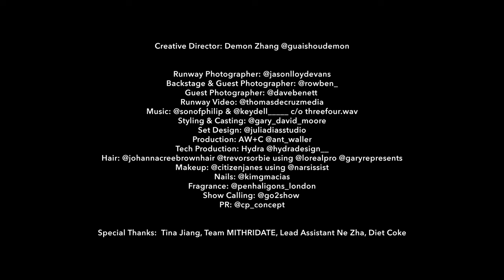MITHRIDATE - SPRING/SUMMER 2024 RUNWAY SHOW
MITHRIDATE’s Spring/Summer 2024 collection delves into the themes of searching for inner peace and ‘The Cure’ on an oriental island; considering ‘to cure’ as both the result and the process. Creative Director Demon Zhang took thematic and design inspiration from her heritage, exploring concepts and prescriptions of traditional Chinese medicinal techniques including the key 24 different healing herbs, all conceptualised into sophisticated, romantic designs.

The collection is flooded with radiant yellow, soothing cyan, earthy salt pink and soft jade, arranged from organic and remedial fabrics such as silk, cotton and linen.  In keeping with MITHRIDATE’s dominant moth motif, this season introduces the ghost moth. With healing properties, the moth is interspersed through enticing patterns, layered accessories, hand embroidery and winged silhouettes. Demon Zhang fuses traditional with modern through oriental cutting designs and Southwest China’s bean dye technique alongside laser cutting and hydraulic spray painting. Infused with her signature maximalist style, the collection plays with flowing textures, as well as depth of light and layering to embody healing energy.

Creative Director: Demon Zhang @guaishoudemon
Runway Photographer: @jasonlloydevans
Backstage & Guest Photographer: @rowben_
Guest Photographer: @davebenett
Runway Video: @thomasdecruzmedia
Styling & Casting: @gary_david_moore
Set Design: @juliadiasstudio
Production: AW+C @ant_waller
Tech Production: Hydra @hydradesign__
Hair: @johannacreebrownhair @trevorsorbie using @lorealpro @garyrepresents
Makeup: @citizenjanes using @narsissist
Nails: @kimgmacias
Fragrance: @penhaligons_london
Show Calling: @go2show
PR: @cp_concept
Special Thanks:  Tina Jiang, Team MITHRIDATE, Lead Assistant Ne Zha, Diet Coke

ABOUT MITHRIDATE

MITHRIDATE is the armour of those free and unruly.

MITHRIDATE is a luxury pioneer showcasing exquisite craftsmanship techniques to create timeless works that transcend traditional seasons and provide protection. MITHRIDATE can be found in eight independent retail stores in luxury Chinese destinations.